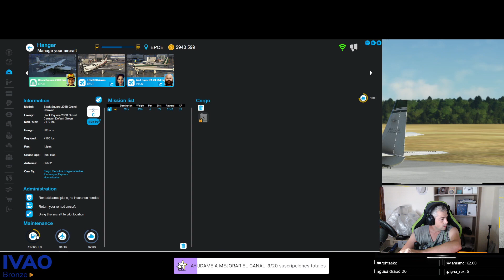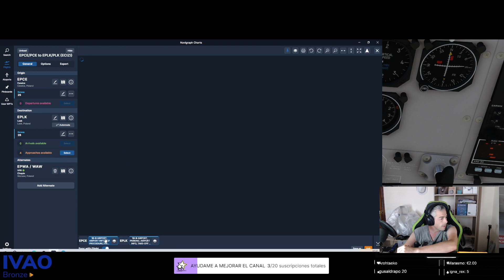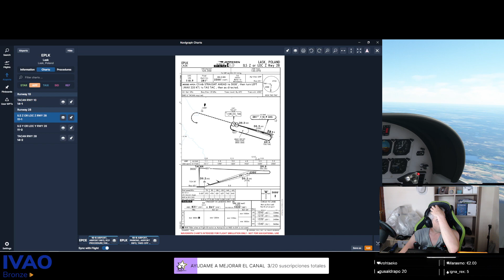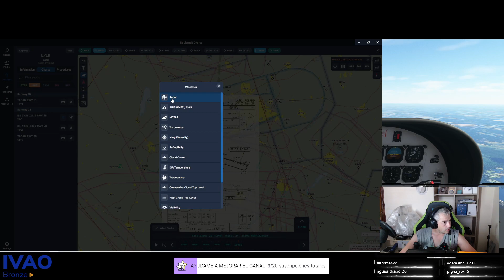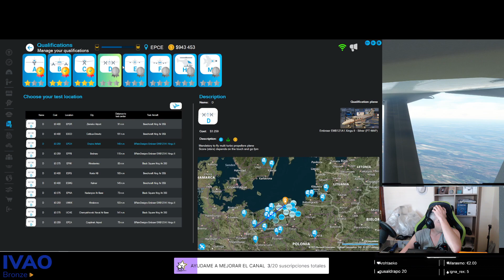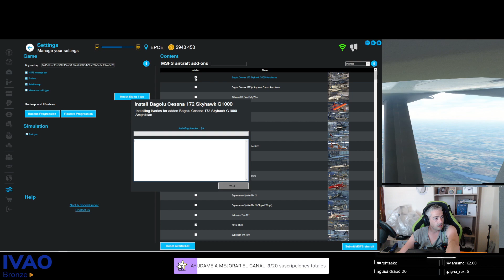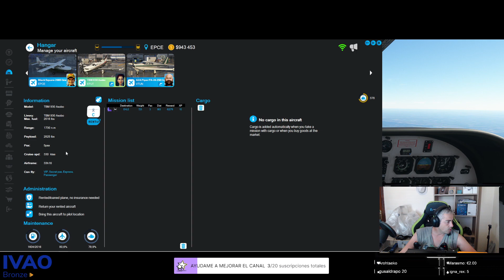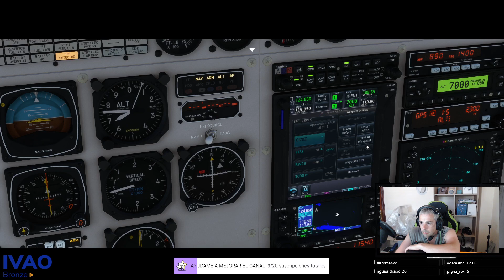Increíble Vuelo en MSFS 2020 con la Cessna Grand Caravan: ¡Sin Combustible y Motor Fallando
¡Bienvenidos a un emocionante vuelo en MSFS 2020 con la Cessna Grand Caravan! En esta aventura única, experimentarás un vuelo cargado de desafíos y sorpresas. Acompáñame mientras enfrentamos problemas de motor fallando y escasez de combustible. Te sumergirás en una historia de triunfo en el aire mientras superamos obstáculos y logramos cumplir un desafío épico. ¡Prepárate para vivir una experiencia que te dejará sin aliento!